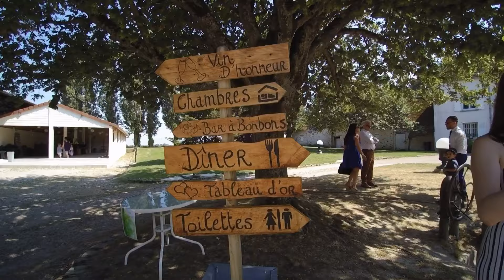Vidéo Mariage Alain-Virginie 06 juillet 2019